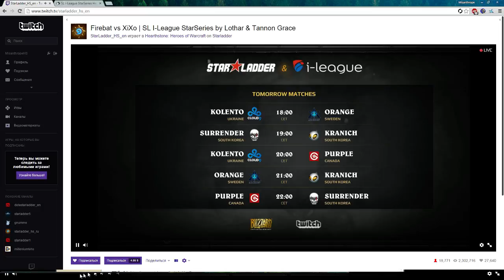StarLadder & I-League Trump vs XIXO [RU]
Альтернативный стрим на русском языке матча лиги StarLadder & I-League.